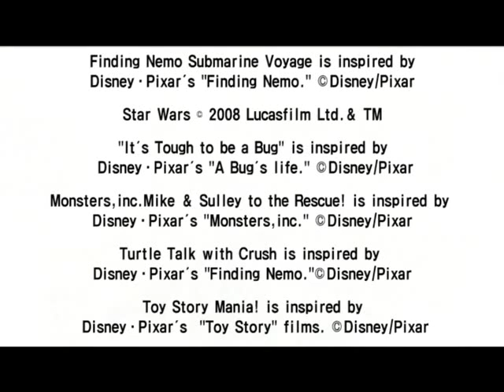디즈니랜드- 캘리포니아.wmv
월트 디즈니랜드 -캘리포니아편 안내영상입니다.